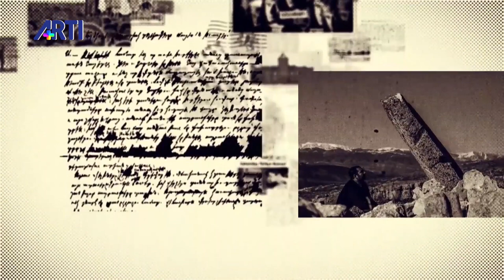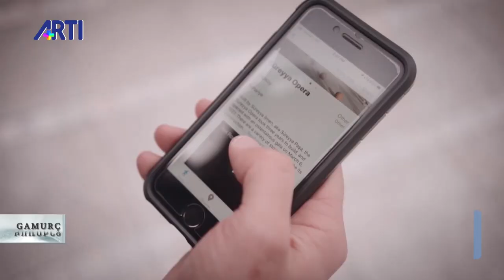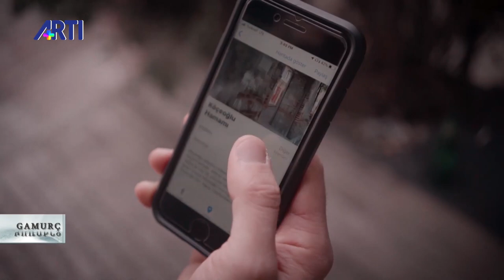Kardes Uygulaması Aris Nalcı ile Gamurç